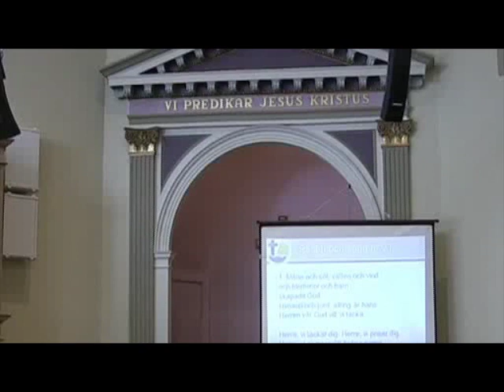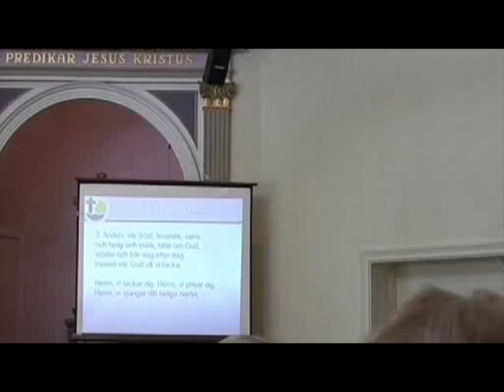Baptistsamfundets årskonferensförhandlingar 2012, del 1.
Svenska Baptistsamfundets förhandlingar vid årskonferensen 2012 i baptistkyrkan i Linköping, den 17 maj.

Detta är del 1.